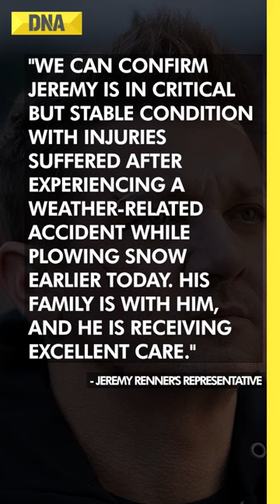Marvel star Jeremy Renner in critical but stable condition after accident